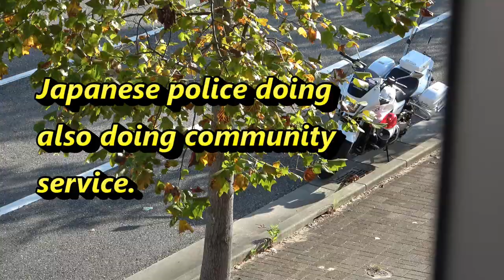Japanese police guiding kids